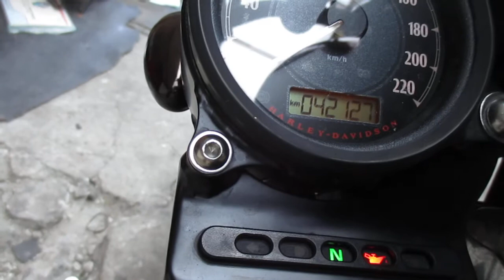* XL1200X ﾌｫｰﾃｨｰｴｲﾄ 2014年ﾓﾃﾞﾙ ☆ｶｽﾀﾑ☆ﾋﾟｶﾋﾟｶ外装☆ 動画有/1円～